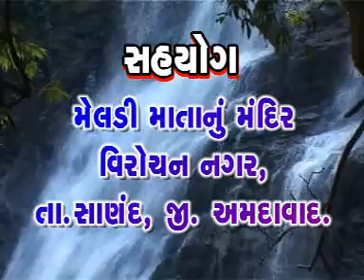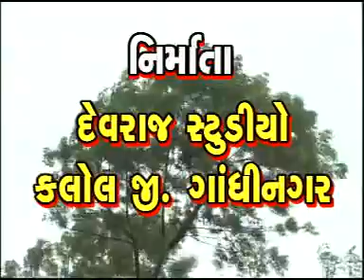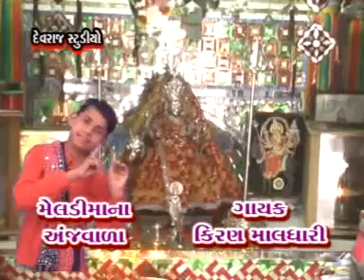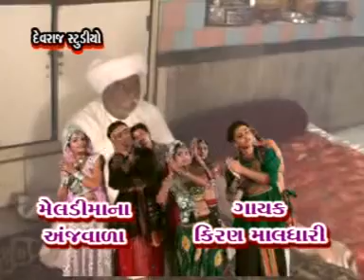Meldi Mano Hinchko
Album- Meldi Mana Ajvara
Music Director- Devraj Rabari
Singer - Kiran Maldhari
Audio Label - Devraj Studio